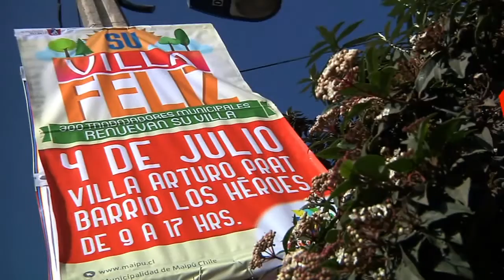PROGRAMA OPERATIVO "VILLA FELIZ" EN VILLA ARTURO PRAT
En la villa Arturo Prat se desarrolló el programa operativo llamado “villa feliz”, el que durante toda una jornada, realizó en terreno, obras de restauración y mejorar de espacios públicos. Además del montaje de stand donde se ofrecieron servicios municipales. Los que beneficiaran a más de 5 mil 500 personas, para cumplir con el objetivo principal de mejorar la calidad de vida de los vecinos.